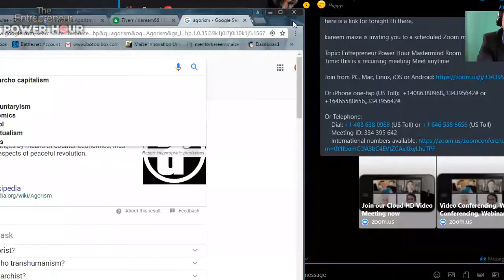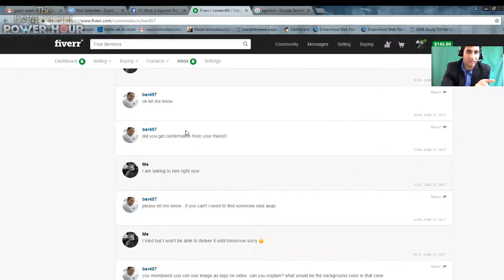What is agorism for entrepreneurs part 1 with special guest speaker Regan Keely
hello and welcome to the show. This week we have another special guest speaker. Her name is Regan Keely and she is part of the Conscious resistance movement. She is a blogger, entrepreneur, musician and freedom lover. In this broadcast she and the rest of our guests speak about agorism and the benefits of underground free market trades.  Agorism is the solution to our reliance on the government and their shady violent tactics to control the markets of all goods and services. Agorism is a libertarian social philosophy that advocates creating a society in which all relations between people are voluntary exchanges by means of counter-economics, thus engaging with aspects of peaceful revolution.
we hope you enjoy this broadcast and we will be having Regan Keely back on in the very near future.